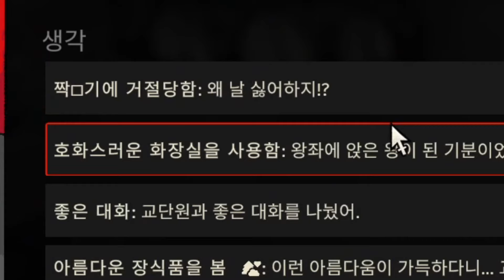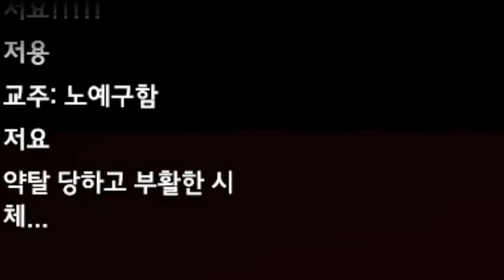초라한 헌금함을 황금으로 채우는 기적💰💸 | 컬트 오브 더 램 리턴즈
모덕교 부흥시켰던 그 게임.. 'Cult of the lamb'가 그간 많은 업데이트를 했더군요. 대표적으로 자녀출산 시스템이..!? 그외에도 하드모드 성전, 다양한 유흥거리 등 즐길 게 많아졌습니다. 한 번 맛보시죠!
+) 컬오램 리턴즈는 제가 붙인 시리즈 제목입니다~

개발자: Massive Monster
배급사: Devolver Digital
출시일 : 2022년 8월 12일
가격 : 25,000원 (스팀)